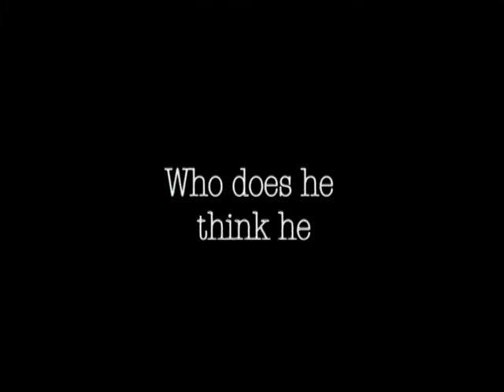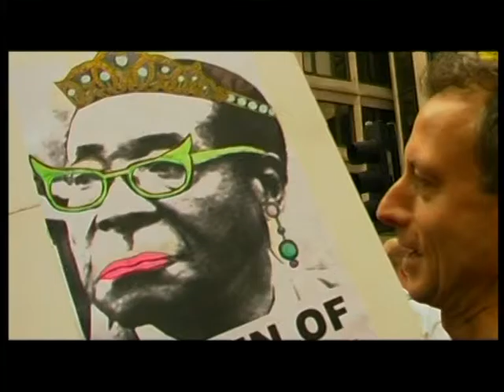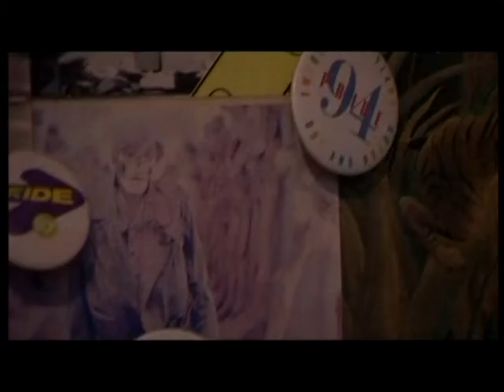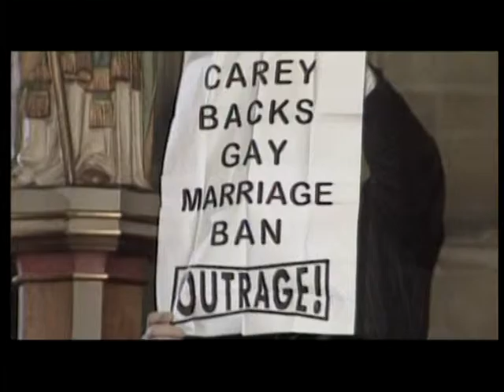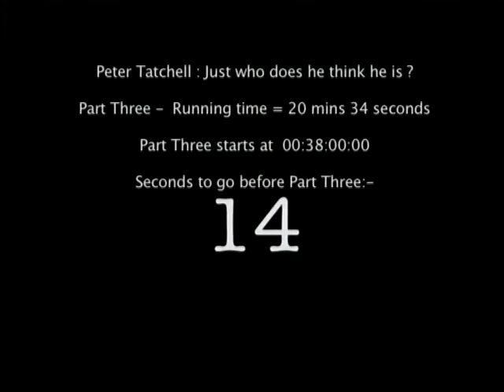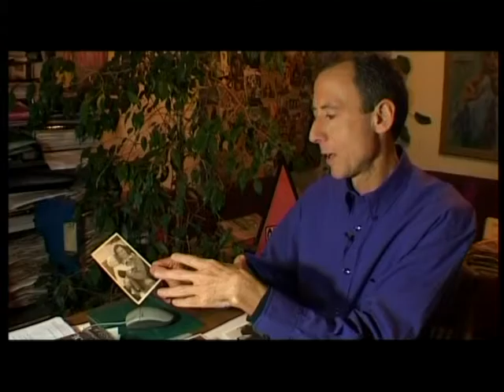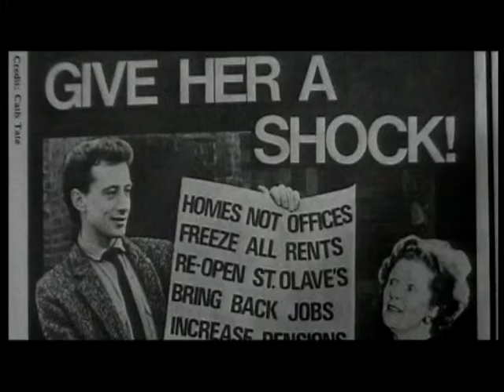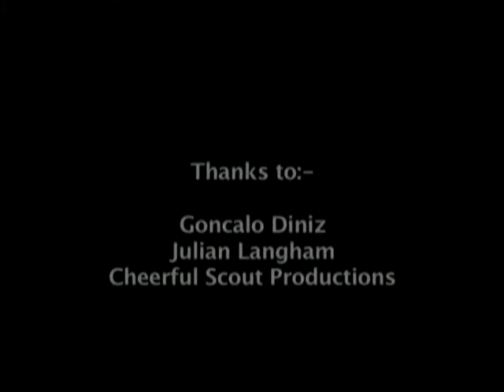PETER TATCHELL: JUST WHO DOES HE THINK HE IS?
Profile of the life, work and ethos behind one of Britain's most controversial and prolific human rights campaigner: Peter Tatchell. Transmitted by The Community Channel in the UK in 2005 after screening at The Commonwealth Film Festival & London Lesbian & Gay Film Festival 2004.